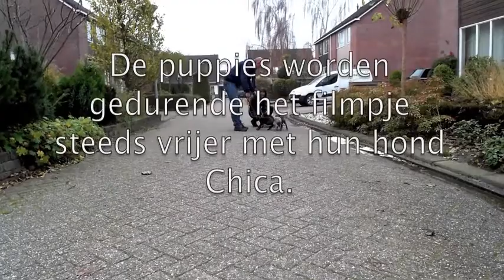Schapendijkje - Vier Whippet puppies maken veel lol!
Vanmiddag met een kameraad en dochter met haar "Chica" een Engelse Staffordshire Bull Terrier een super leuke wandeling gemaakt.